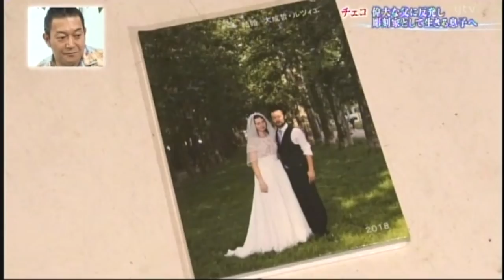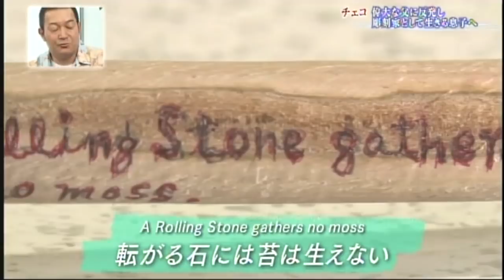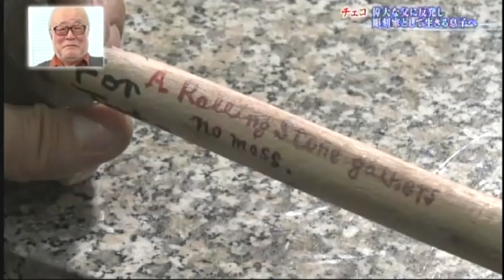グッと！地球便＃495 チェコ・プラハ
2018年12月23日放送
チェコ・プラハで彫刻家として活動する大成哲（38）